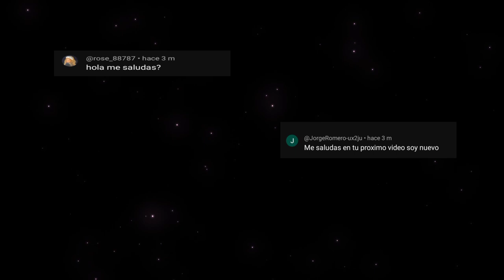LA COREO de FLOWER de JISOO QUEDA PERFECTA con CUALQUIER MÚSICA? 🤨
La coreografia de flower jisoo queda perfecta con cualquier canción 🌺

🚫PRECAUCIÓN🚫

El video no trata de ofender sino de entretener
si no te gusta el video por favor no la veas.
Amamos a Jisoo ❤

Jisoo Parodia de Flower

•Otro Canal: @NelerShow

No te olvides a dar unos vistazos a nuestros videos en el canal.

💋Soporten:

lo que viste de flower jisoo
lo que entiendo de flower jisoo
Lo que no viste dance performance flower jisoo
jisoo flower dance performance
coreografía de flower queda perfecta
jisoo flower parodia
Traducción Parodia jisoo flower
flower jisoo Parodia
cover flower jisoo
reaccion jisoo flower
jisoo flower lyrics español
Blackpink, lisa, jennie, rose, jisoo
solo jisoo flower, Dance practice flower
rose baila flower, coreografía flower
meme flower jisoo, aroma de una flor
flower jisoo letra, cupcakke